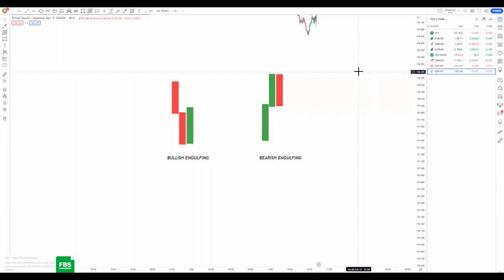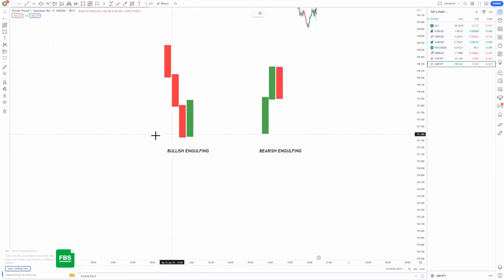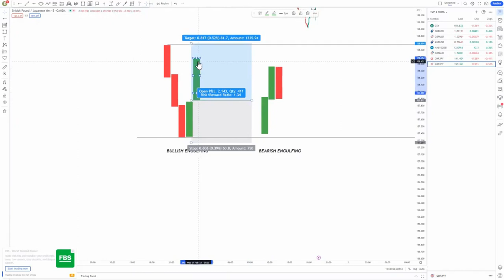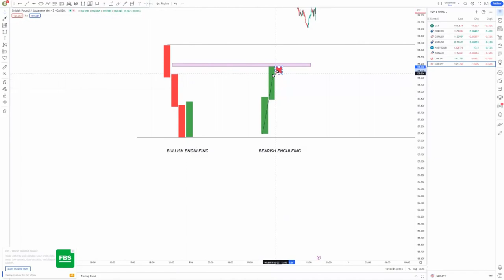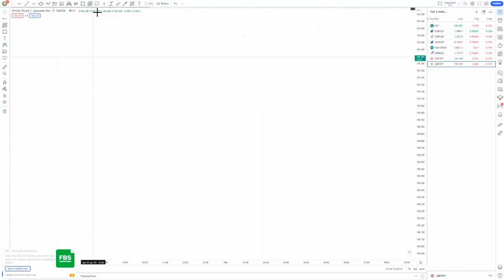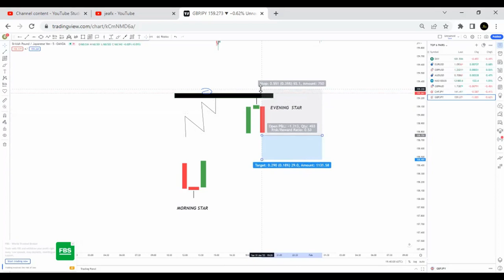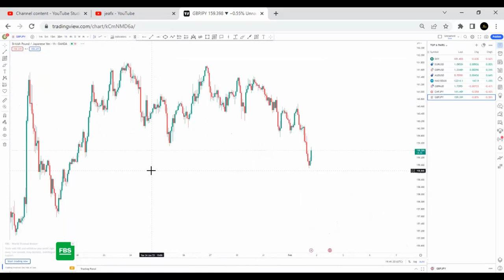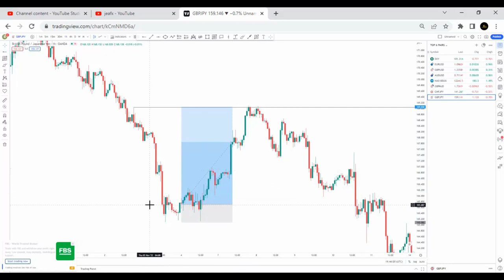Advanced trendline analysis FOREX price action strategy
In this video,  we will explain the basic rules and a simple setup for trading the order blocks, and we will show you the back-testing results.
We will describe the conditions required for high-probability order blocks and how to increase the win rate.